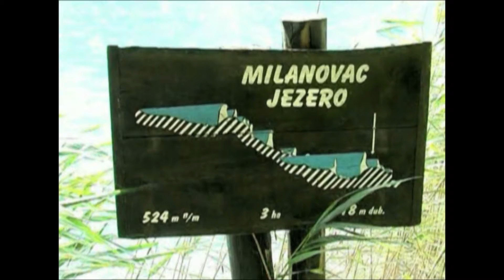Κροατία : Λίμνες Πλίτβιτσε - Croatia. Plitvice